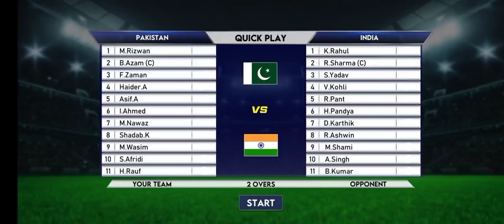Asia cup Pakistan 2023 | Pak Vs ind | Pak WIN THIS MATCH | Harris Rouf got 4 WICKET IN ONE OVER